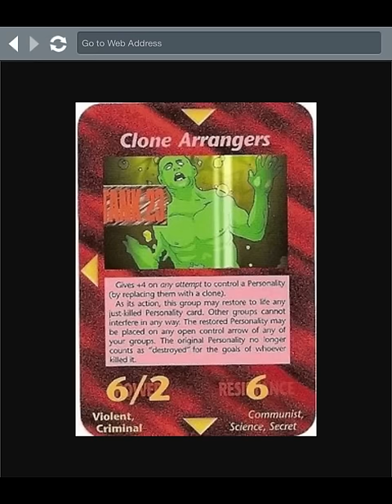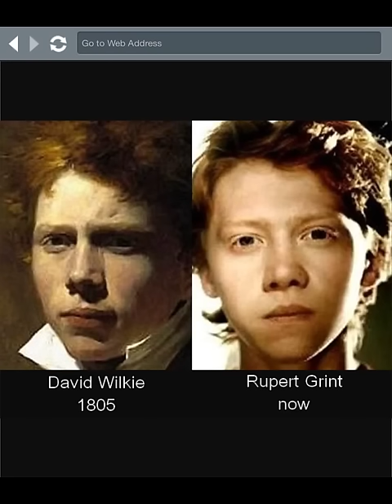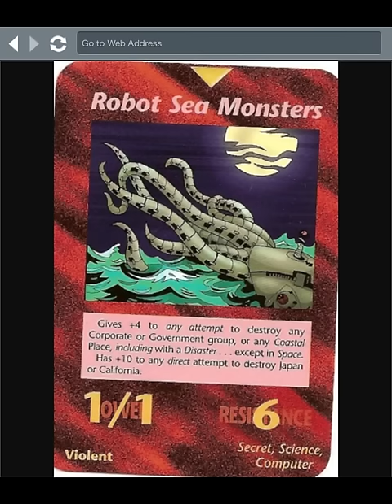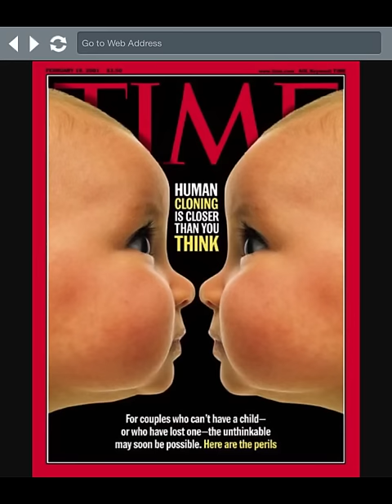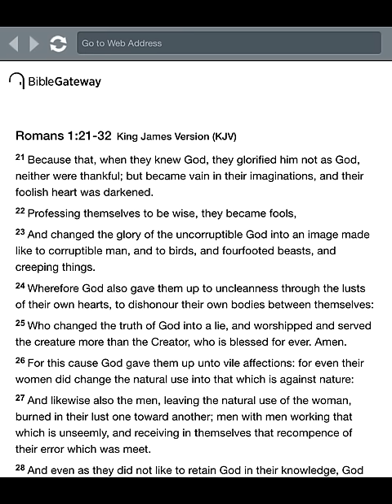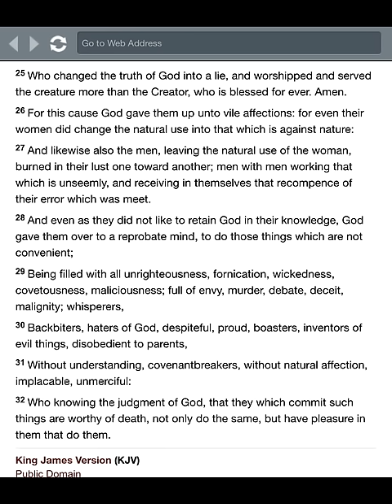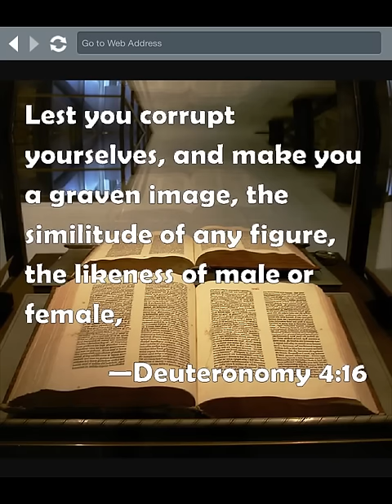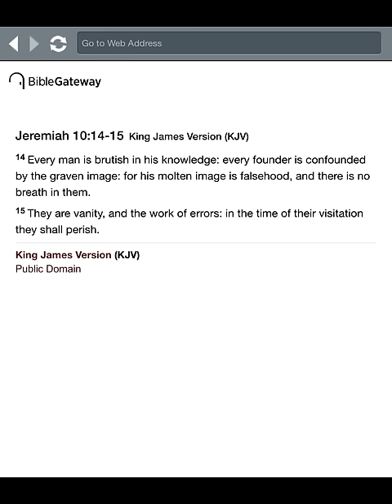CLONES, HYBRIDS, AND ROBOTOIDS!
{please turn the volume up if the sound is too low}

Video on Human-Animal cloning and probing

After watching this video hopefully you will understand what's going on and how this stuff works, it's real, do you have an open mind? I hope so.